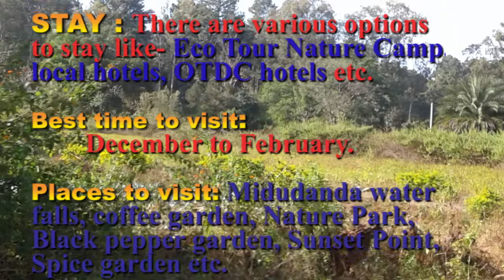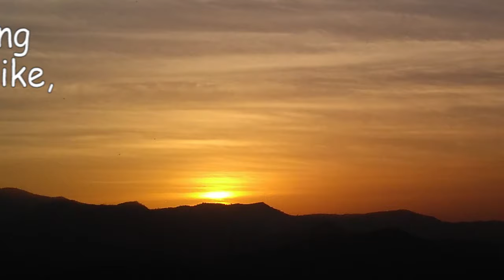Daringbadi (Odisha) : A weekend trip. দারিংবাড়ী ভ্রমণ @audiovisualbooksbyaparna9624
This video is about a visual description of Daringbadi (Odisha). This was a weekend trip on Nov.2018 by road via Gopalpur.

Youtube link of travel video of this channel : Audiovisual books by Aparna